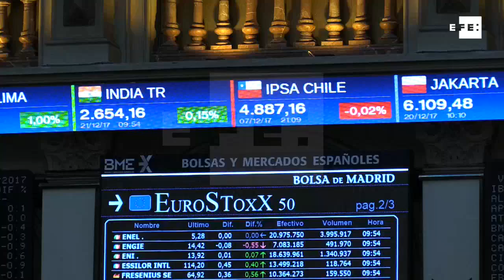La Bolsa española se aleja de los 10.200 puntos en la apertura pendiente de Cataluña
Madrid, 21 dic (EFE).- Europa se tiñe de rojo en la apertura tras las pérdidas de Wall Street y el Ibex pendiente de las elecciones en Cataluña se aleja de los 10.200 puntos.